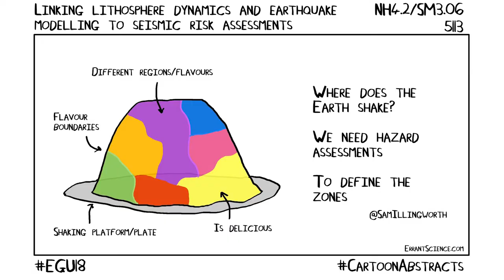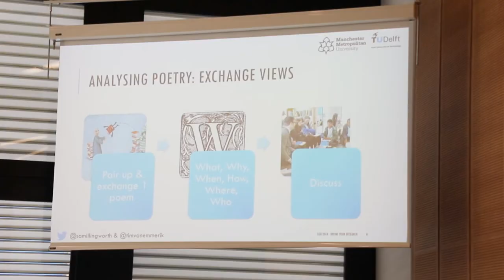EGU 18 Artists in Residence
Artists in residence at the EGU 2018 General Assembly, which took place at the Austria Center Vienna in Vienna, Austria on the week of 8–13 April 2018. (Video credit: EGU/Keri McNamara)

Check to find out how the meeting was documented through art by Sam Illingworth and Matthew Partridge.

The European Geosciences Union (EGU) is Europe’s premier geosciences union, dedicated to the pursuit of excellence in the Earth, planetary, and space sciences for the benefit of humanity, worldwide. It is a non-profit interdisciplinary learned association of scientists founded in 2002 with headquarters in Munich, Germany. The EGU has a current portfolio of 18 diverse scientific journals, which use an innovative open access format, and organises a number of topical meetings, and education and outreach activities. Its annual General Assembly is the largest and most prominent European geosciences event, attracting over 14,000 scientists from all over the world. The meeting’s sessions cover a wide range of topics, including volcanology, planetary exploration, the Earth’s internal structure and atmosphere, climate, energy, and resources. The EGU 2018 General Assembly took place in Vienna, Austria, from 8 to 13 April 2018.

Credits:

Video filmed and produced by Keri McNamara (kerimcnamara.com) for the European Geosciences Union.

With thanks to Copernicus Meetings for organising the conference.